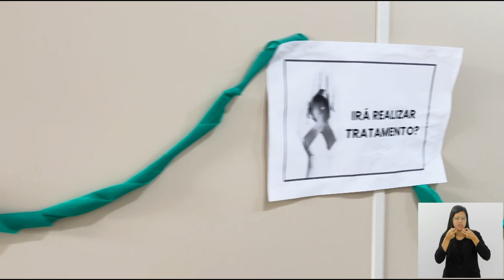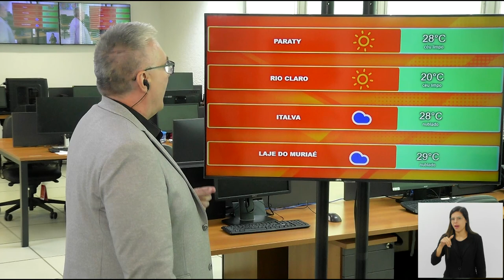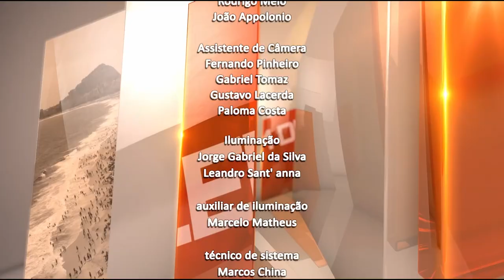Jornal Bom Dia Alerj - 09/10/24